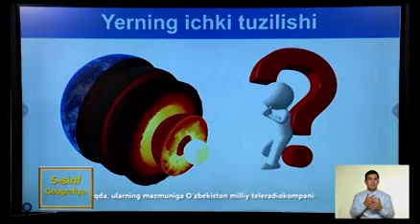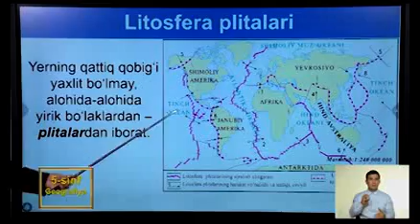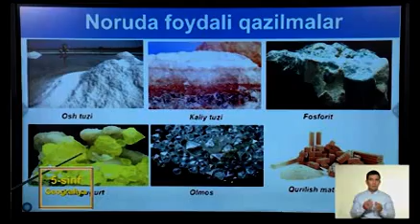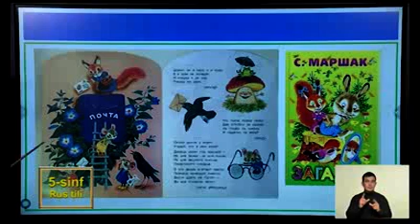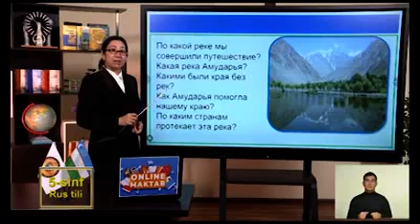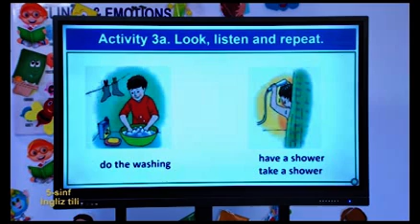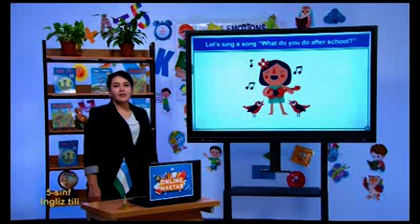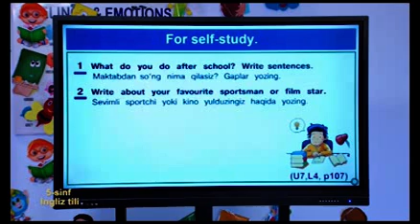Online maktab 5-sinf dars 29-yanvar 2022 yil. (29.01.2022)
Web sayt: bellashuv.uz
                               kamolov.uz